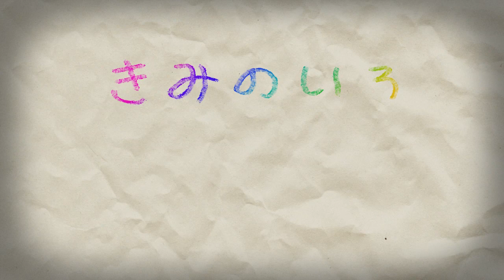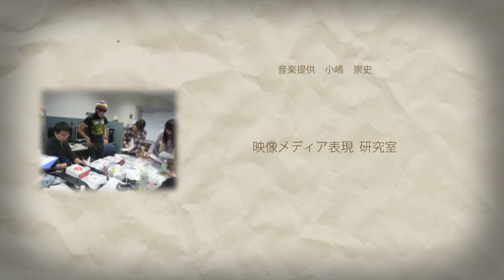きみのいろ ぼくのいろ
■■■愛知デジタルコンテンツコンテスト2012にて、特別賞「中部映像関連事業社協会理事長賞」を受賞しました。■■■

■■■ソーシャルシネマ・フェスティバルにノミネートされました。■■■

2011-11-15　「きみのいろ　ぼくのいろ」　完成
　監督させていただいた作品です。

「この作品は多くの方の『表現の寄付』により制作されました。」

・概要
愛知県千種区の覚王山秋祭2011で開催しましたワークショップにて１５６名の一般の方々と共に作成したアニメーションです。
子供から大人まで、多くの方にアニメーションの原理を知ってもらうためにワークショップを開催し、一般の方と一緒に1つの作品を作り上げる！っといった内容のワークショップです。
制作工程としましては3DCGにて制作したCGアニメーションの輪郭線を紙に描画します！
その描写した、紙一枚一枚に一般の人々が各々色鉛筆で自由に色を塗り、それをPCに読み込み動画にし、リアルタイムで映像に反映しながら作られました。
制作時間は300時間以上かけて制作したしました。

・制作背景
　覚王山とうえば→ 象（ 一般的に象は森の開拓者と言われている。象があるくと道が出来そこへ光が差し込み、また新たな森ができると言われている。）　+　参加型のアニメーション　→　一般の方に絵を書いてもらう　→　実際に絵を書く象がいる。　＝　作品へ

・ストーリーコンセプト
①　１匹の象が花（作り上げたい形や象徴）を書き、そこに小鳥たちの助けを借りることで、命を吹き込むことができる。
②　象は次の者へバトンを渡すように、花を渡す。今度はリスたちの力を借りて大地に花を根ずかせる。
③　大地に植えた花が強い日差しによって、花がしおれかかってしまう。そこで今度は象が湖を描き、水を大地へと潤いを与える。そして綺麗な花畑が多くの動物たちの力によって作られる。
④　またその花畑から新たな世代へ命のリレーが行われていく。

覚王山にある日泰寺に、まつられている象をメインキャラターとし、森の動物が共に力を合わせ、森に花畑を作るといったストーリーになっております。
子供から大人まで幅広い人を対象とした、映像のため、マイナスイメージを与えうる表現はあえて入れず！作品を鑑賞する人、作品を制作する人、作品に関わったすべての人が共に笑顔になるようにという思いを込めたストーリーにしました。

今回、この作品のポイントは大きく4つあります。

①つめは、この作品は156名の「表現の寄付」により制作されていること！

②つめは、3DCGのパーティクルのシミュレーションを用いてるなど、細部に渡り力を注ぎ制作したこと！

③つめは、「共栄」をテーマにした、大人から子供まで親しるストーリー！

④つ目は、156人の人と共に1つのテーマのも、1つの作品を完成することができたこと。
です。

この作品で、人々が織り出す、色を楽しんでいただけたら幸いです。

製作ソフト
ＸＳＩ , ＡＥ, Final Cut Pro